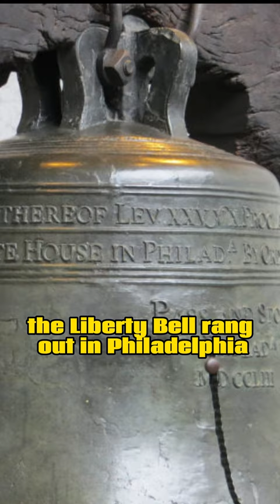Liberty Bell tolls to announce Declaration of Inde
In 1776, a significant event occurred in the United States with the tolling of the Liberty Bell to announce the Declaration of Independence. The Declaration, which was adopted on July 4th of that year, marked the formal proclamation of the American colonies' independence from British rule.

The Liberty Bell, an iconic symbol of American freedom, was located in the Pennsylvania State House (now known as Independence Hall) in Philadelphia. On July 8, four days after the adoption of the Declaration, the Liberty Bell was rung to gather the people of Philadelphia and to publicly announce the momentous decision.

The tolling of the Liberty Bell served as a powerful symbol of unity and defiance against British authority. The inscription on the bell, "Proclaim Liberty throughout all the land unto all the inhabitants thereof," from the Bible (Leviticus 25:10), further emphasized the significance of the bell in representing the ideals of liberty and independence.

The tolling of the Liberty Bell in 1776 holds a special place in American history, as it serves as a reminder of the courage and determination of the Founding Fathers and their commitment to freedom and self-governance. Today, the Liberty Bell is a cherished national symbol and is displayed at the Liberty Bell Center in Philadelphia, where it continues to inspire visitors with its historic significance.